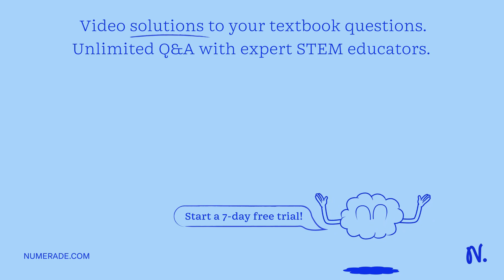Ifa set of molecular orbitals is created by '" combining 4 atomic orbitals, what is the maximum num…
Ifa set of molecular orbitals is created by x27; quot; combining 4 atomic orbitals, what is the maximum number of bonding molecular orbitals that can be created?

UnderstandingChemicalBonding:TheKeytoMolecularStructure